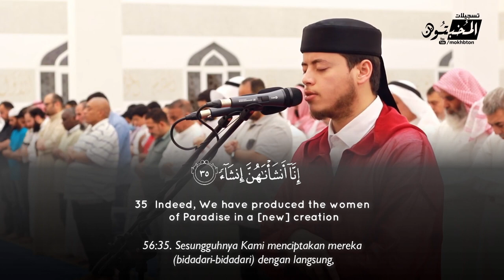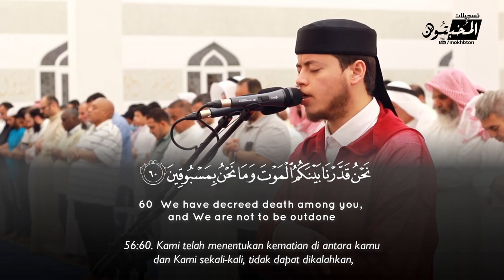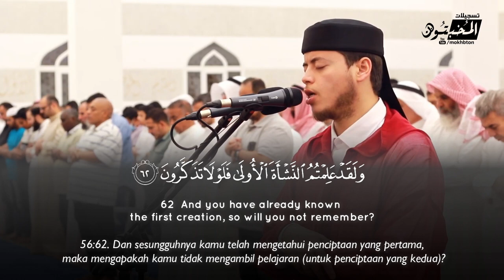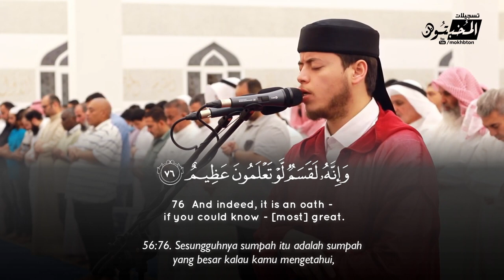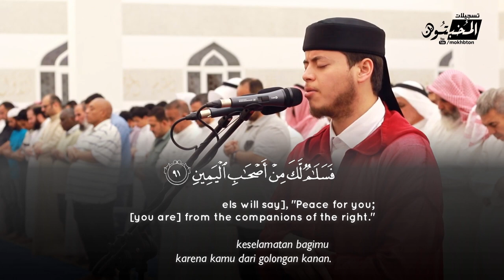Surah Al Waqiah | Best Emotional Quran Recitation | Ilyas Hajri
Murottal & Tafseer - سورة الواقعة  إلياس حجري